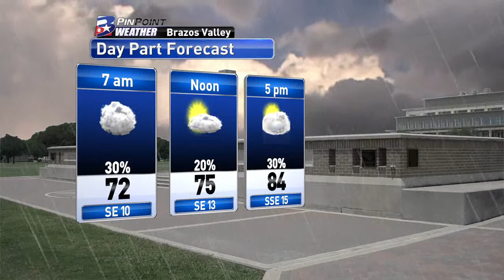Wednesday Evening PinPoint Weather Update 5/6/15